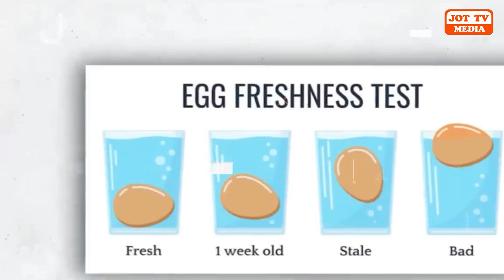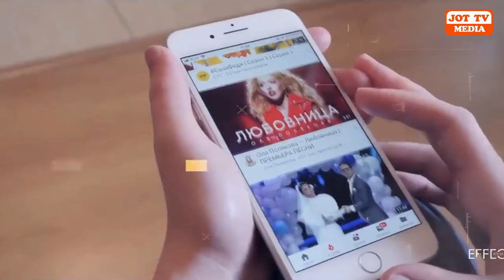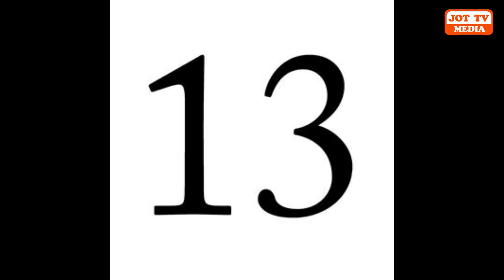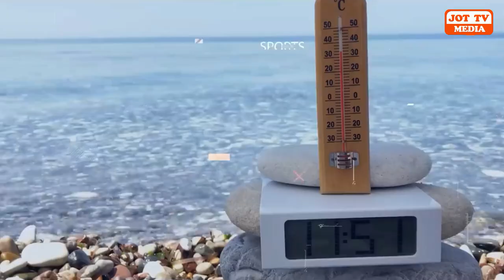ਜੇਕਰ ਕੋਈ ਕੋਲਗੇਟ ਖਾ ਜਾਵੇ ਫਿਰ ਕੀ ਹੋਵੇਗਾ ?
What will happen if someone eats Colgate ?
कोलगेट खाने से क्या होगा ?